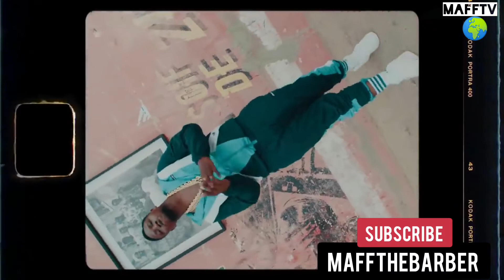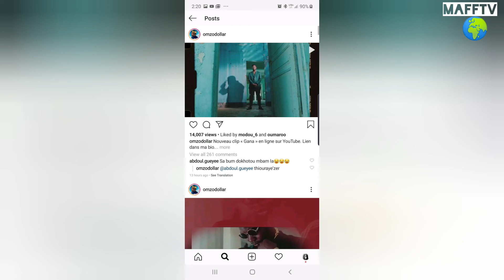OMZO DOLLAR - GANA CLIP (REACTIONS)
ENTERTAINMENT only no discrimination in this CHANNEL